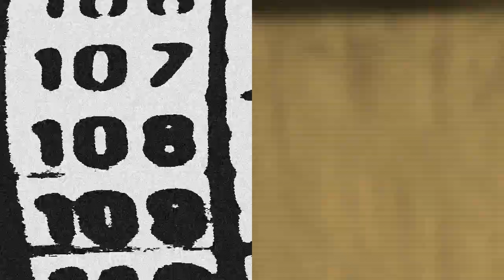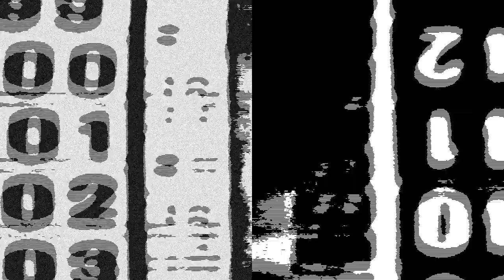metauro colossum louis malle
musica e video di Giuseppe Antonuccio